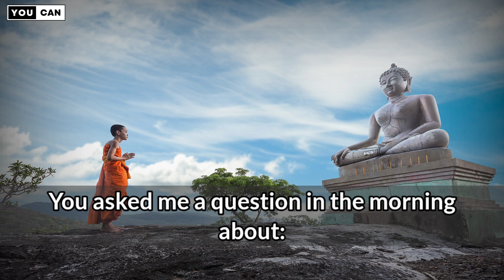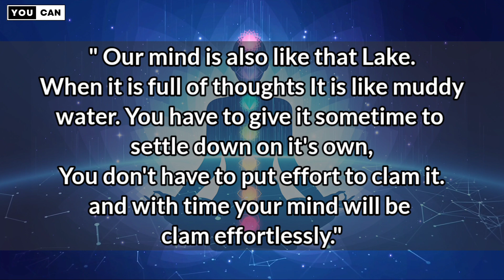How Can We Calm Our Mind? - An Inspirational Buddha Story & Quotes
In this video you will learn a  inspirational Buddha story that will help you in disturbing thoughts.

life quotes
motivational quotes